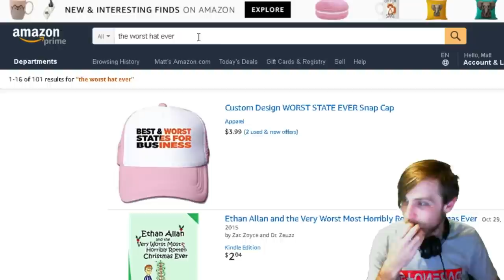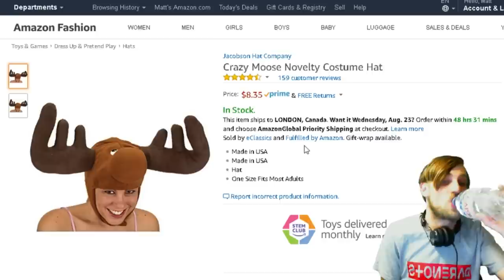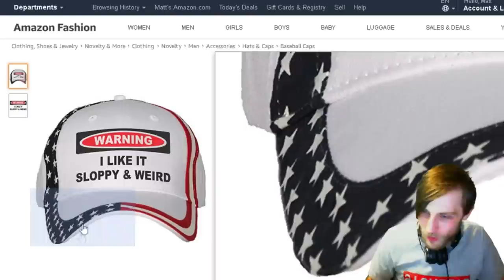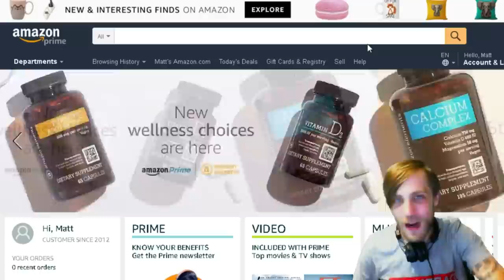10 Weird Hats on AMAZON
I was tasked to find some weird weird hats on amazon .. heres what I got for you.

--students get 6 free months of amazon prime

Clam hats
Viking Beard
hot dog hat
other hot dog hat
the other other hot dog hat
French Fries Novelty Food Hat
Food Hats - Pizza Hamburger Hot Dog Costume Party Dress Up
Sloppy and wet
Fish hat
Will smith hat